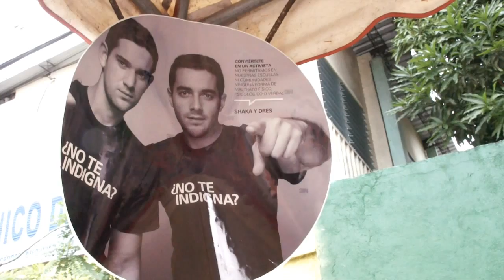Elaboración del Mural de Fernando Llort en San Marcos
El Mural Joya de Esperanza y Paz, del maestro Fernando Llort, se elaboró con la participación de niñas, niños y adolescentes de San Marcos y con apoyo de la alcaldía, dentro de la campaña ¿No te indigna?